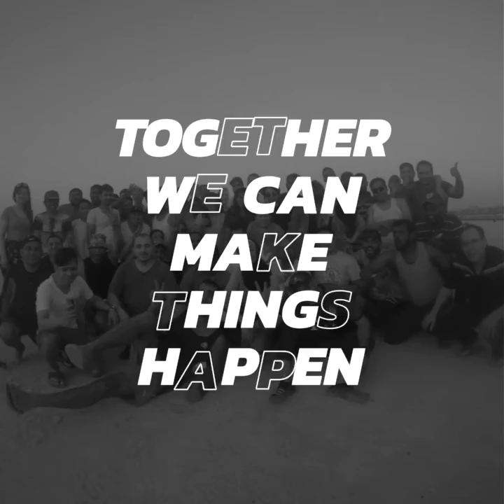IKEA DOHA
TEAM BUILDING ( MAY 16 2017)